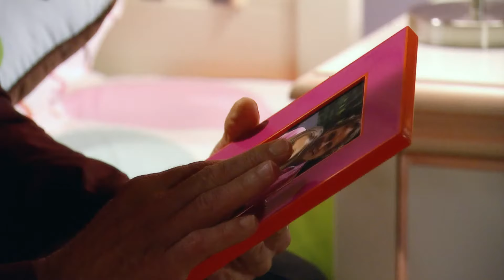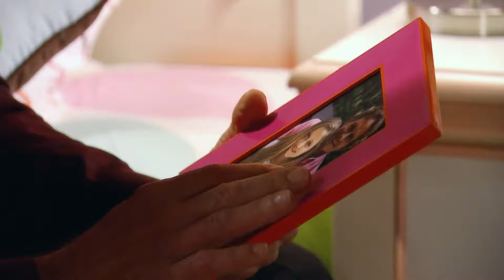Eva Luna - Episodio 040